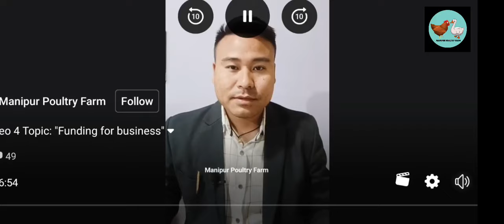Talk 106: FUNDING FOR YOUR BUSINESS//SINGKE MEITEI, ENTREPRENEUR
Join our SCIENTIFIC POULTRY FARMING TRAINING SESSION OF Manipur Poultry Farm

FOR NEXT SESSION REGISTER YOURSELF BY WHATAPP OR CALL TO 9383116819//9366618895🤝🤝✌✌🏆❤❤❤

Yen loiba mipum khudingmak ywhnninge training 🏆✌🤝❤🥰